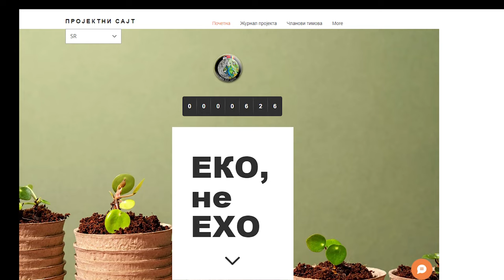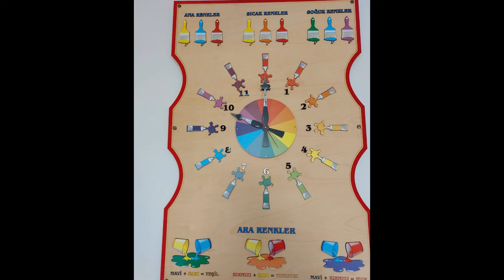EKO a ne EHO projekat Osnovne škole „Stevan Jakovljević“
Desetoro najboljih učenika sedmog razreda Osnovne škole „Stevan Jakovljević“, sa svojim nastavnicima, boravilo je u Turskoj protekle nedelje, u okviru uzvratne posete, u sklopu međunarodnog projekta „EKO a ne EHO“. Cilj ovog projekta, uz odobrena sredstva „Erasmus“ i podršku Evropske unije, jeste razvijanje svesti o značaju ekologije i očuvanju životne sredine, pa su sve aktivnosti prilagođene tome. Kroz radionice, interaktivne časove, prezentacije na temu ekologije, posete i saradnju sa brojnim ustanovama i institucijama, đaci ove paraćinske škole kroz praksu stiču znanje, u oblasti ekologije i očuvanja životne sredine, koje potom primenjuju i prenose svojim vršnjacima.